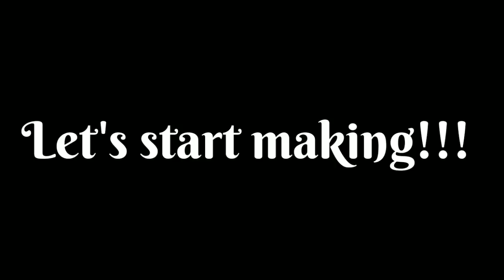Choco Banana Crepes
Choco Banana Crepes Ingredients

Egg Wrapper / Batter :
2 pcs.            Egg
2 Tbsp.          Butter
1 cup             Full Cream Milk
1/4 cup         Water
1 cup             Flour
2 Tbsp.          Sugar

Crepe Filling :
2 Tbsp.         Butter
3 Tbsp.         Brown Sugar
1 tsp.             Vanilla
2 pcs.            Banana ( Saba or Lacatan)

Choco Syrup:
4 Tbsp.        Choco Powder ( Milo 2 sachets)
4 Tbsp.        Brown Sugar
6 Tbsp.        Hot Water

1/2 Tbsp.   Cornstarch
1 Tbsp.       Cold Water